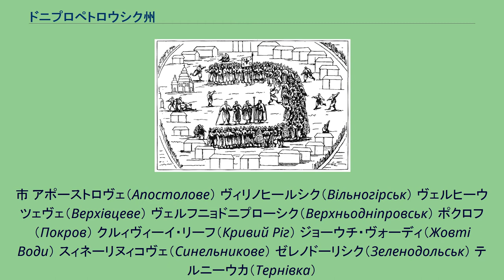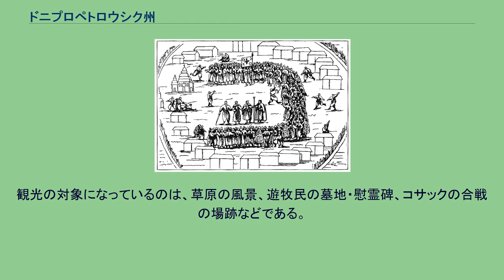ドニプロペトロウシク州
ドニプロペトロウシク州 (ドニプロペトロウシクしゅう、ウクライナ語：Дніпропетровська область)は、ウクライナの州の一つ。
州庁所在地はドニプロ。
日本ではロシア語での名称のドニエプロペトロフスク州という名の方がよく使用されている。
ドニプロペトロウシク州は、ウクライナの中央、ドニプロ川の中流に位置している。
東はドネツィク州、南はザポリージャ州とヘルソン州、西はムィコラーイウ州とキロヴォフラード州、北はポルターヴァ州とハルキウ州接している。
ドニプロペトロウシク州はドニプロ川によって右岸（西）と左岸（東）に区分される。
前者はにドニプロ高地、後者は草原におわれたドニプロ低地を占めている。
ドニプロ高地は南方に進むに連れて黒海低地に変化している。
一方、ドニプロ低地の東南部にはアゾフ海低地が拡大している。
ドニプロペトロウシク州全体は、数多くの深川と谷々に刻まれている。
一番大きな河川はドニプロ川であり、それに次ぐオリーリ川、サマーラ川、ヴォーウチャ川、バザウルーク川、モークラ・スーラ川、インフレーツィ川、サクサハーニ川なだはドニプロ川の支流である。
その他に、ドニプロペトロウシク州には約100のため池と1400の自然池が存在している。
気候は大陸性気候である。
1月の平均気温は、-5 °С、7月の平均気温は、22 °Сとなっている。
平均降水量は450mmである。
ドニプロペトロウシク州には石炭、石油、天然ガス、カオリナイトなどの資源がある。
シーチにおけるコサックの会議。
市 アポーストロヴェ（Апостолове） ヴィリノヒールシク（Вільногірськ） ヴェルヒーウツェヴェ（Верхівцеве） ヴェルフニョドニプローシク（Верхньодніпровськ） ポクロフ（Покров） クルィヴィーイ・リーフ（Кривий Ріг） ジョーウチ・ヴォーディ（Жовті Води） スィネーリヌィコヴェ（Синельникове） ゼレノドーリシク（Зеленодольськ） テルニーウカ（Тернівка）
カーミヤンシケ（Кам’янське） ドニプロ（Дніпро） ニーコポリ（Нікополь） ノヴォモスコーウシク（Новомосковськ） パウロフラード（Павлоград） ピドホロードネ（Підгородне） プヤティハートキ（П'ятихатки） ペレジチェープィネ（Перещепине） ペルショトラーヴェンシク（Першотравенськ） マールハネツィ（Марганець） 2001年ウクライナ国勢調査によるデータ。
ロシア帝国時代・ソ連時代にドニプロペトロウシク州の地域が重工業地帯となっていたため、文化的価値を有する場所は少ない。
観光の対象になっているのは、草原の風景、遊牧民の墓地・慰霊碑、コサックの合戦の場跡などである。